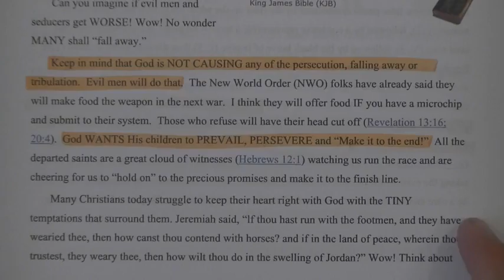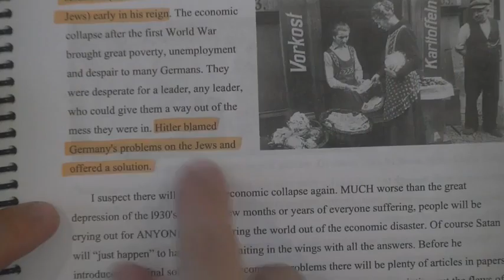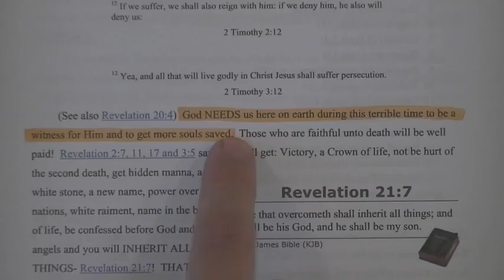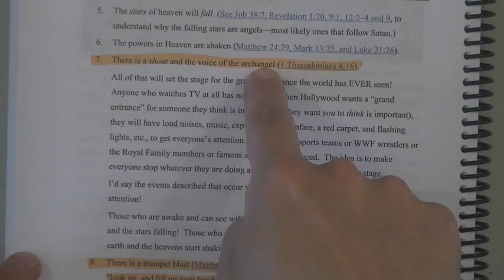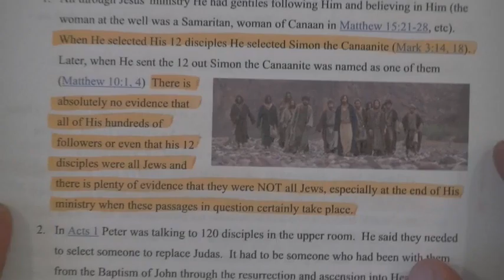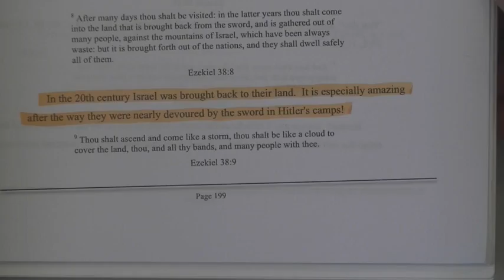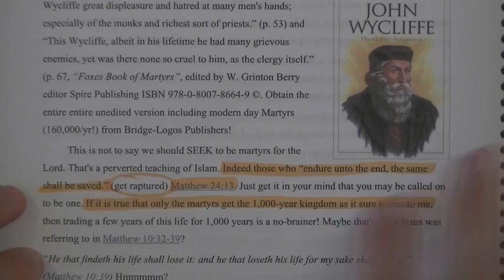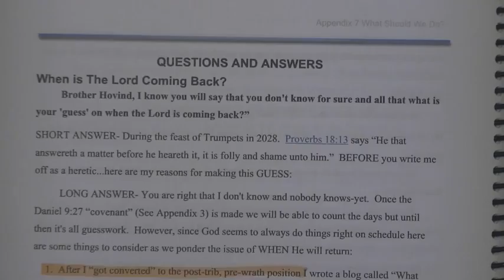Answering Kent Hovind's Book Against The Rapture Part 3 By Bryan Denlinger